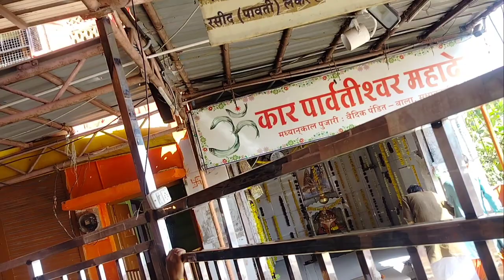Last Day IIT Indore🥺| Sachin Jigar Se Mulakaat Live😍✨ | Omkaleshwar Me Kiye Maze🥳| Jainish Pradip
Sachin Jigar Se Mulakaat Live😍✨ | Omkaleshawar Me Pagalpanti🥹| Last Day IIT Indore🥺| Jainish Pradip

Hey guys, I'm up with the new vlog.